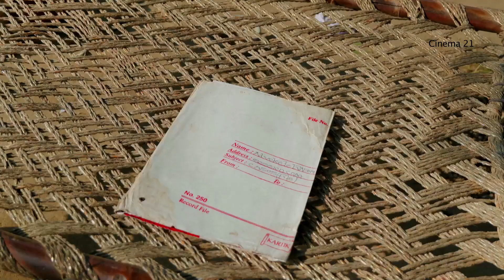Funny Video Special Comedy Film scenes 2024 | Tau Zumman Ka Bakra | Funny Acts | dsd films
Your Quiries : -                                                                                                                                                        Funny Videos2024 | Funny Video | Video Special Comedy | Comedy Film | Comedy Film Scenes2024 | Tau Zumman Ka Bakra | Funny Acts | Comedy Videos | DSD Films                                                                                                                                                                          Tags :- Comedy film scenes2024                                                                                                                                                                              Bali Ka Bakra                                                                                                                                                                        Comedy Short Films                                                                                                                                                                                                                                                                                                       Comedy Video                                                                                                                                                           Funny Videos                                                                                                                                                                                                                                                                                                                      Comedy Video                                                                                                                                                                Comedy Movies                                                                                                                                                         Comedy Films                                                                                                                                                          Comedy Videos2023                                                                                                                                                    Best Fun2023                                                                                                                                                            Special Comedy                                                                                                                                                         Unlimited Fun                                                                                                                                                             Comedy Hindi                                                                                                                                                                  Comedy Haryanvi                                                                                                                                                    Comedy Scences
comedy acts
funny acts Tags :- comedyvideos funnyshorts funnyvideos shortscomedy comedyfilms comedyvideos2023 comedyvideo bestfun2023 specialcomedy unlimitedfun comedyhindi comedy funnyacts funny comedyshow comedymovies comedyskits shortsjokes Girdhar Kumar , Dilesh Bhardwaj , Yogi Rahul , Sheeshram , Teerat Singh Johar , Sweta Khatana | Producer _ Cinema21 | Writer-Director - Teerat Singh Johar Copyright - Cinema21